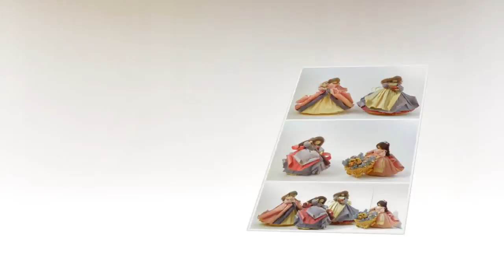Поделки из кукурузной ботвы